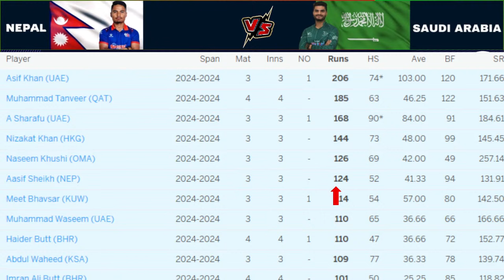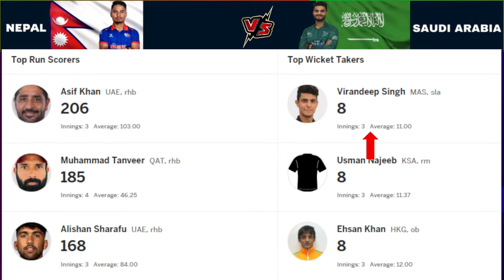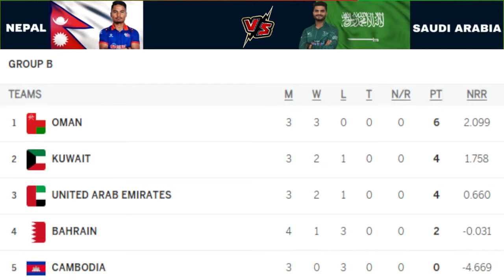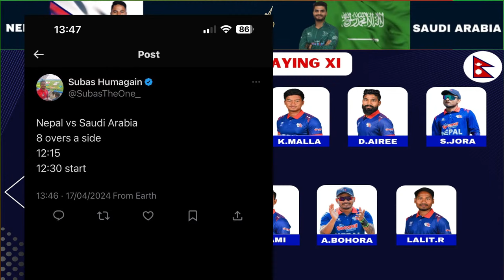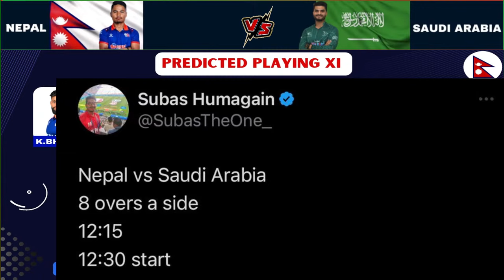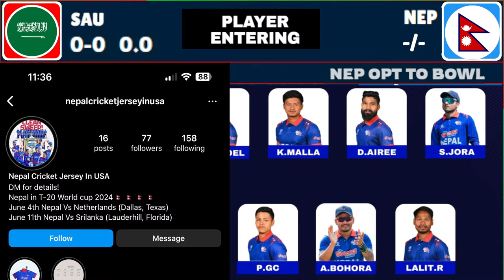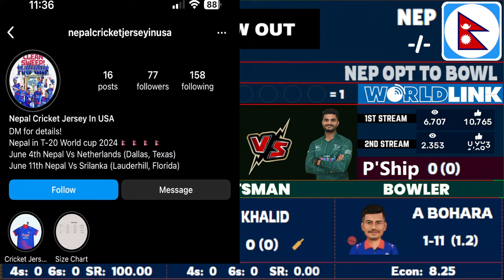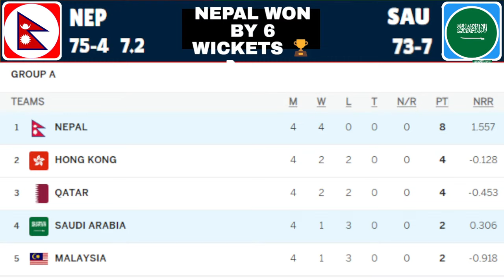NEPAL VS SAUDI ARABIA ACC PREMIER CUP SERIES 2024 || NEPAL VS SAUDI T20I ASIA CUP QUALIFIER LIVE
Graphics= ICC,ESPN,wicket nepal,np cricket,cricket association of nepal,neplays.hamro khelkud, oman cricket, cricnepl

If you have copyright issued for your own content in the video then you can simply write to👇

Copyright @ SK Advise 2024. Any reproduction or illegal distribution of the content in any form will result in immediate action against the person concerned..☺️☺️